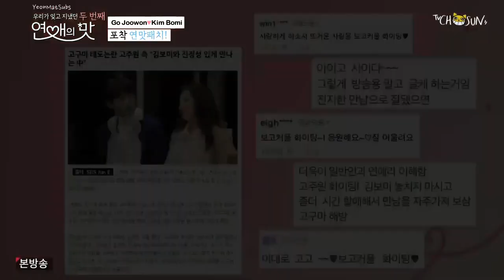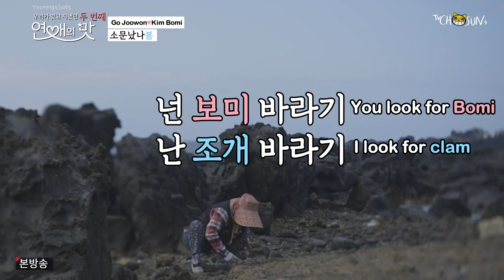[ENG SUB] Taste of Love 2 EP4 Part 3 (Go Joowon/Kim Bomi)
a short update, but part 4 is 40 mins long so it's coming about! as usual, not all captions are subbed, mainly because they're not that important! we're four people working on 1 hour 40 min long episodes, so hopefully we'll be a bit faster, but life is still time consuming and we're trying out best to give enough time to subbing too.